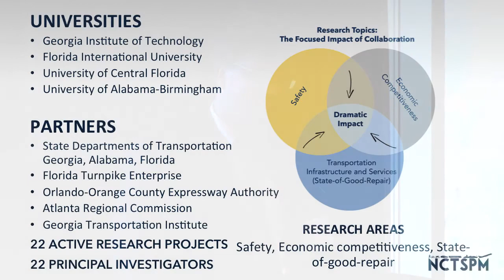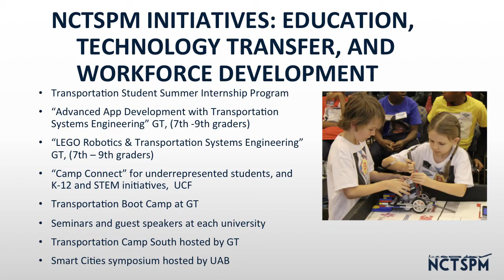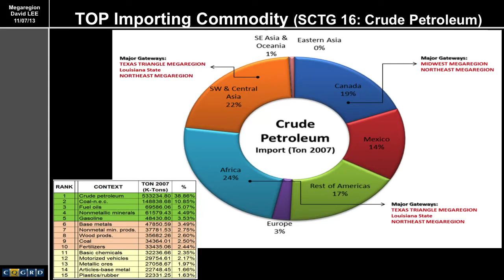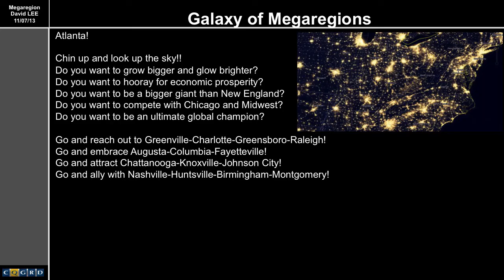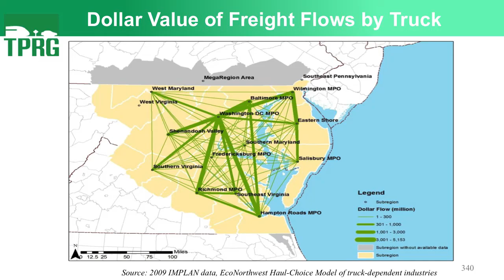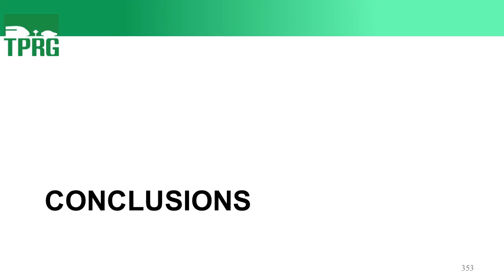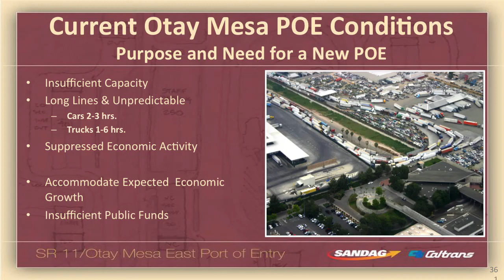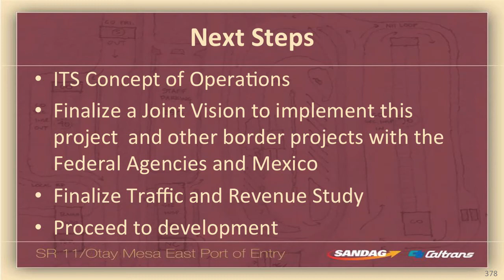Megaregion and Freight Case Studies: Evidence from Research and Practice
Four speakers presented research and case study evidence related to freight movement in megaregions.  The presentations addressed such topics as port facilities, economic competitiveness, transcending boundaries, and border crossings.

Speakers include—
Dr. Michael P. Hunter, National Center for Transportation Systems Productivity and Management
Dr. David Jung-Hwi  Lee, Center for Quality Growth and Regional Development
Dr. Fred Ducca, National Center for Smart Growth
Elisa Arias, San Diego Association of Governments